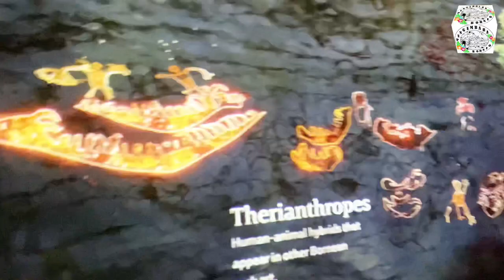Interactive Touch Cave Painting at Borneo Cultures Museum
One of my favorite exhibit in Borneo Culture Musuem-Interactive Touch Cave Painting